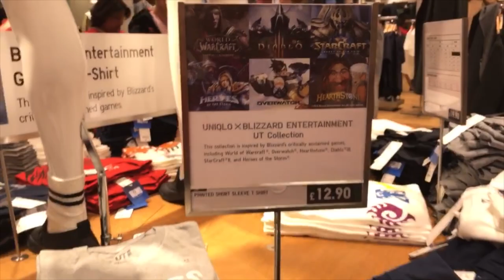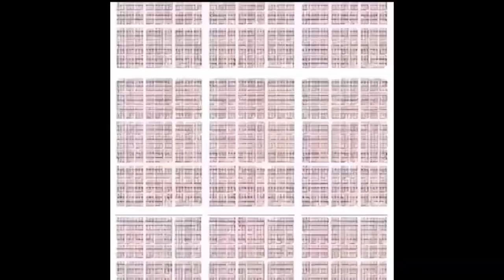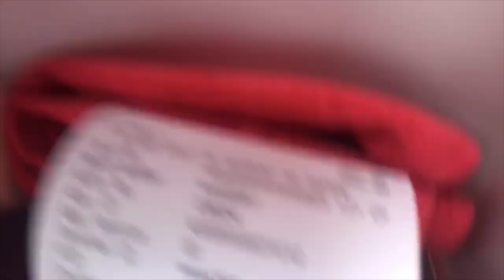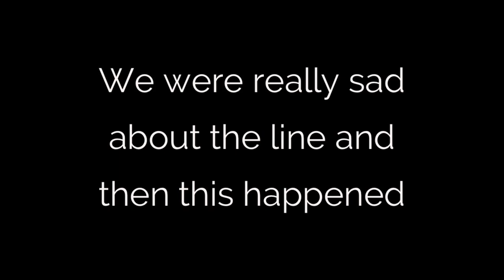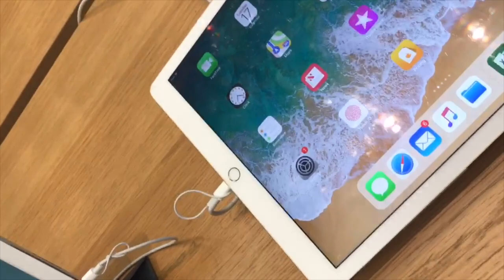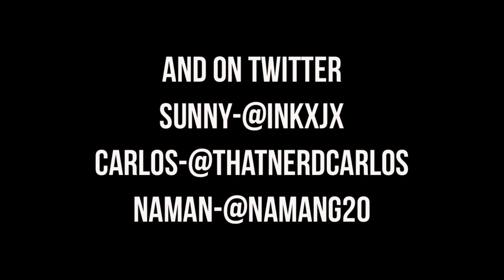YOU WON'T BELIEVE WHO I MET IN LONDON......(not clickbait)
No, I didn't die of ligma. Yes, this is real. We actually met these bois in London. Yes, this is very clickbaity. Hope you enjoy! This is probably our favorite video that we've uploaded!